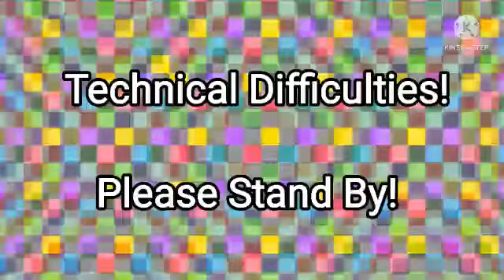BFU: The Remembrance Arc S1 E1: An Initial Habitat Of DESTRUCTION!